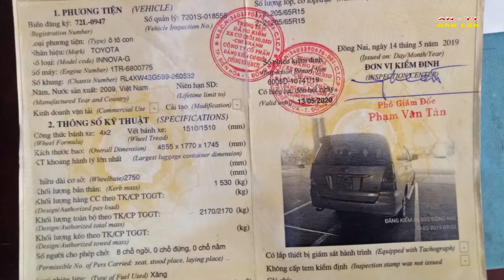Bắt tài xế dương tính với ma túy đang vận chuyển trên 200 KG pháo lậu